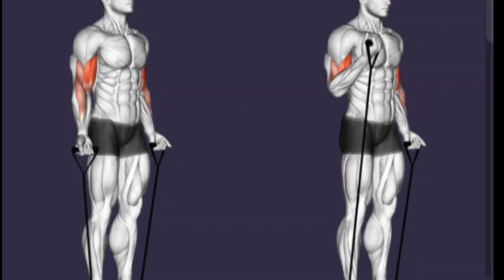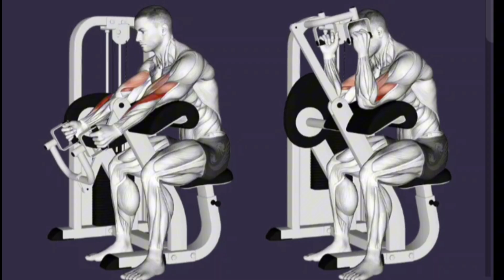बाइसेप्स वर्कआउट कैसे करें how to o biceps workout